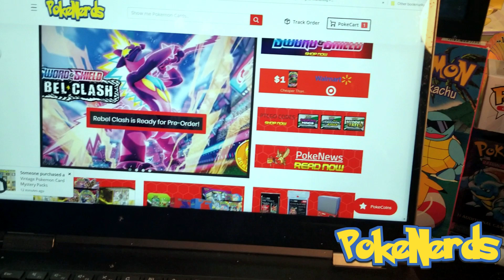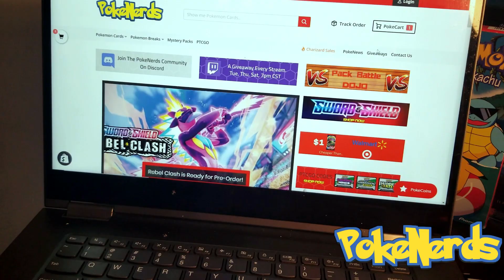Sword and Shield Booster Box Giveaway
Comment SwordandShield down below to enter! AND

Follow this link to enter!

For the month of March we've decided to give away a sealed Booster Box of Sword and Shield Pokemon Cards! In order to win just comment the hashtag swordandshield below AND follow the link!

Sword and Shield has some of the BEST Standard Rotation Pokemon Cards with cards like Zacian V and Zamazenta V. Best of luck!

You can find out more about PokeNerds (As well as sign up for our newsletter to receive all the latest news about our Pokemon Card Breaks, and Pokemon Card give-away's) by visiting our

►Contact PokeNerds!